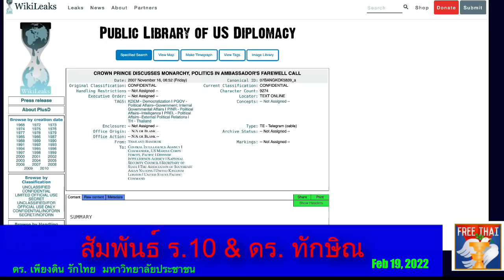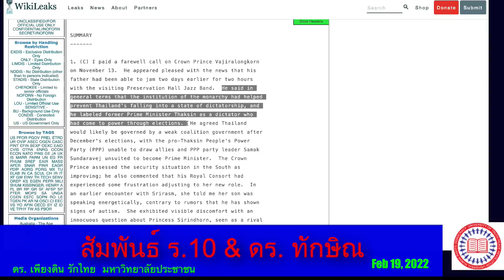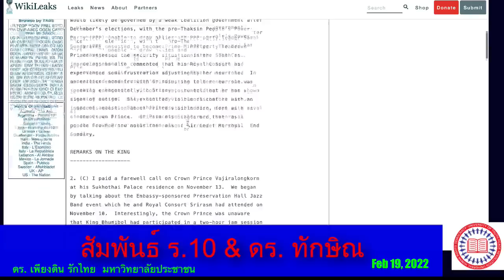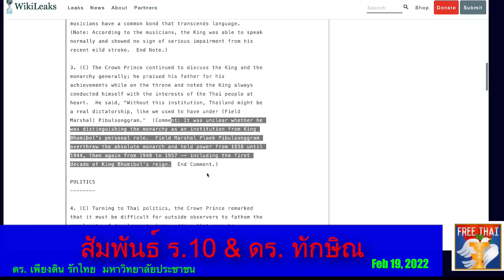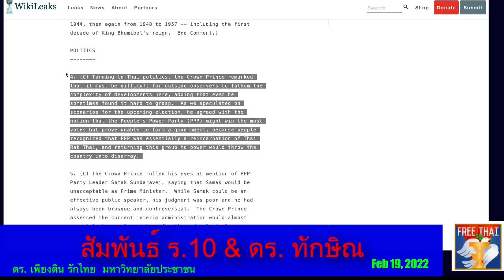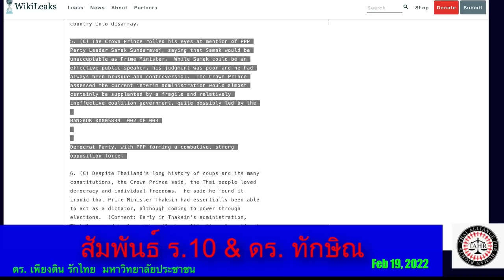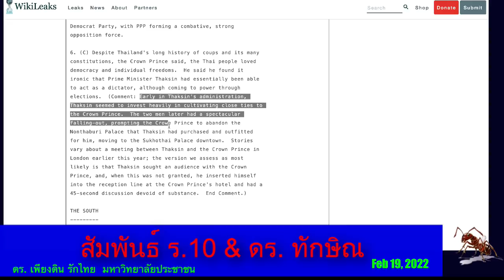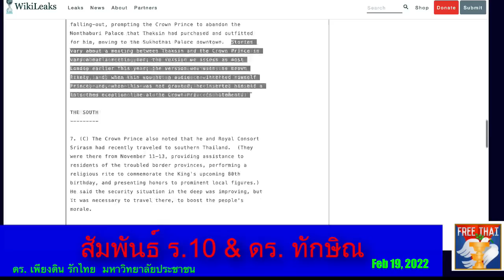วชิราลงกรณ์ คิดยังไงกับคุณทักษิณแน่? หลักฐานลับ ระบุว่า...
ใบสมัครออนไลน์ขอรับทุนเป็นลูกศิษย์ตลอดชีพของดร. เพียงดิน รักไทย

1. ร่วมเป็นสมาชิกสถานียูทูป โดยกดปุ่ม Join ที่ใต้คลิปแต่ละคลิป

2. โอนผ่านธนาคาร
ชื่อบัญชี :  Dr. Snea Thinsan
เลขบัญชี : 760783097
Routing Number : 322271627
ธนาคาร : Chase Bank

4. ส่งเงินผ่าน Western Union หรือ MoneyGram ถึงผู้รับ Dr. Snea Thinsan ประเทศสหรัฐอเมริกา

5. ส่งเช็คตามที่อยู่ข้างล่าง หมายเหตุ ขอยกเลิกวิธีการนี้ และขอยกเลิกที่อยู่ข้างล่างนี้ด้วย
 0000000